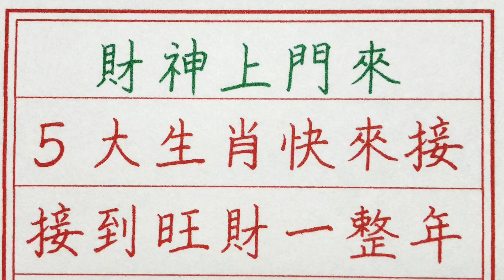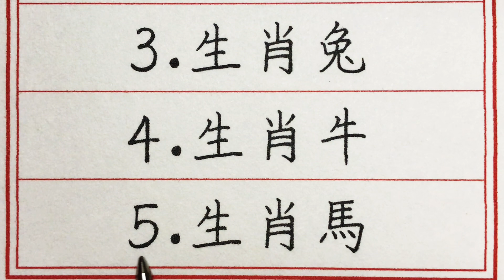老人言：財神上門來，5大生肖快來接，接到旺財一整年